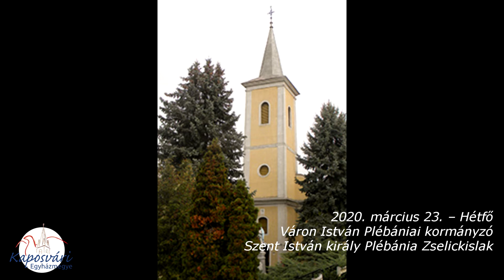2020. március 23. – Hétfő evangélium és szentbeszéd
Váron István Plébániai kormányzó
Szent István király Plébánia Zselickislak
Kaposvári Egyházmegye